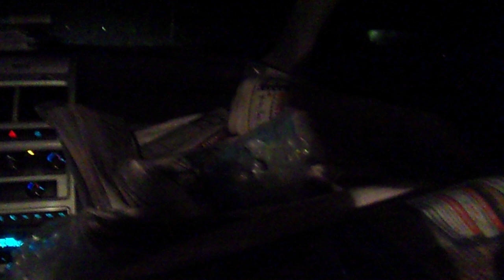we are on the route sunday